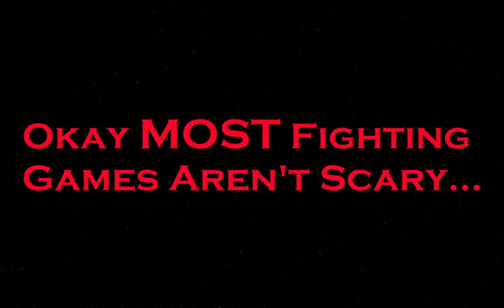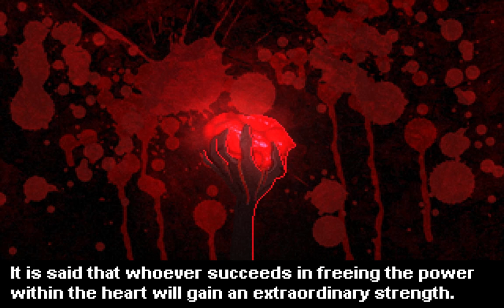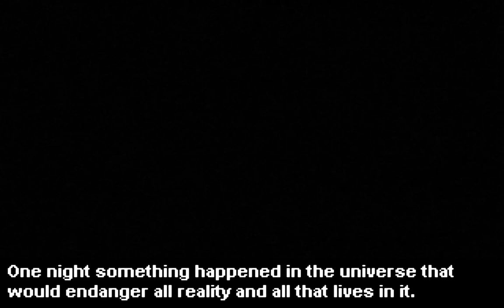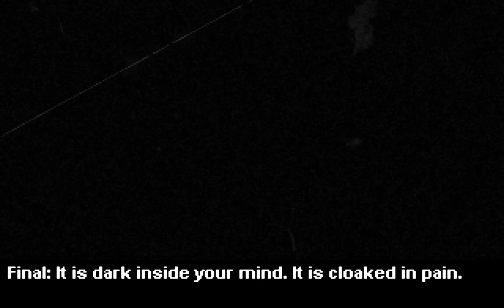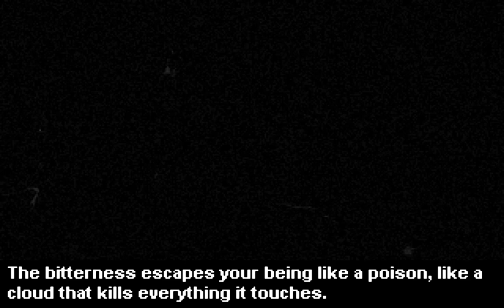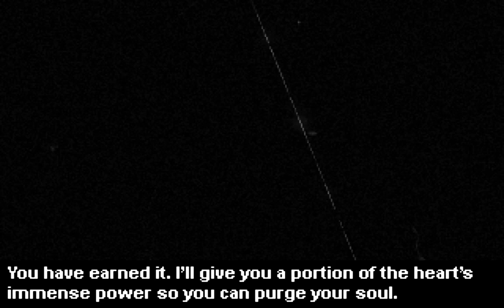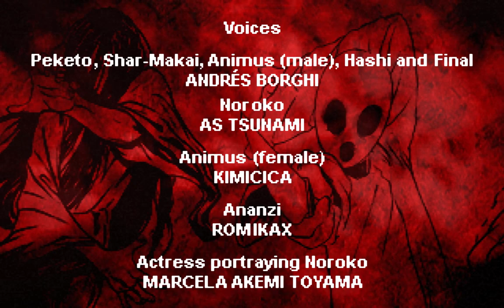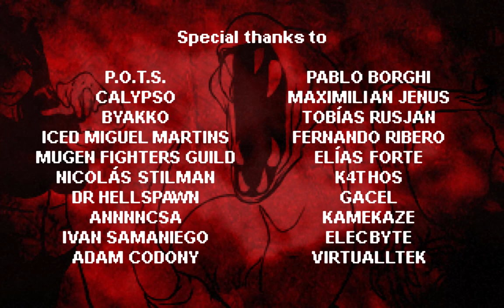The Black Heart - Freaky Monsters Fight in this Brutal Horror Fighting Game [New Remastered Edition]